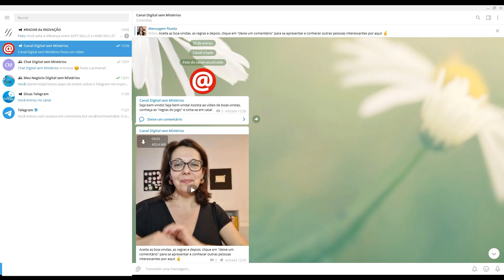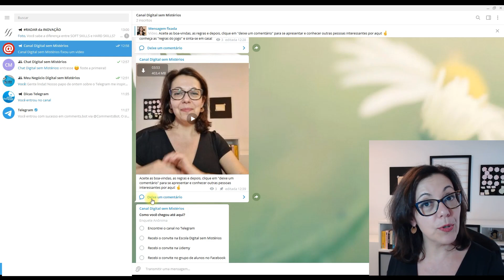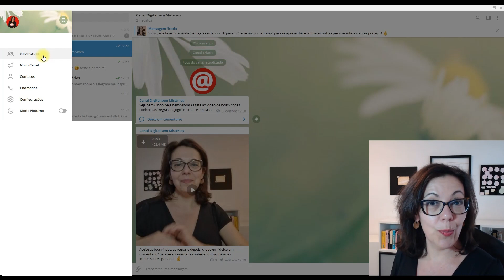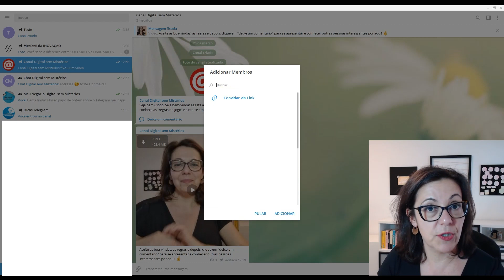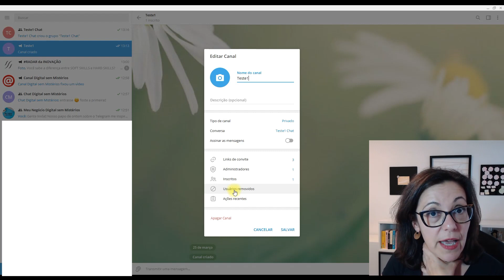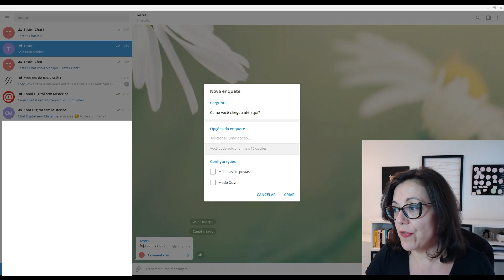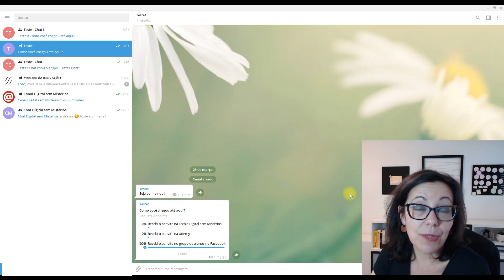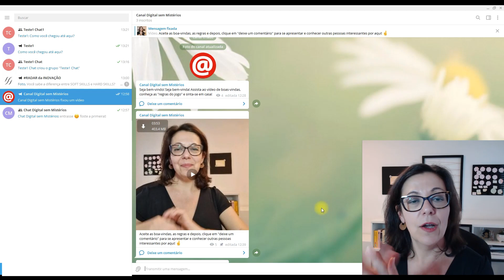Como criar um canal no Telegram: passo a passo